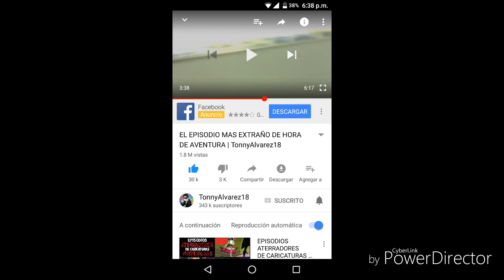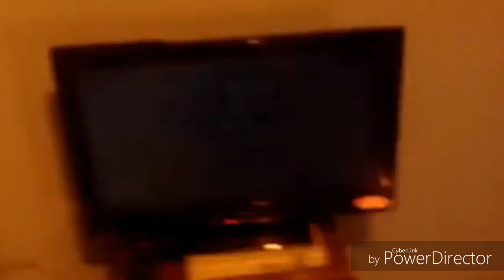EL CAPÍTULO MAS PERTURBADOR DE HORA DE AVENTURA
Música utilizada:
Kevin McLeod - Darkness Is Coming